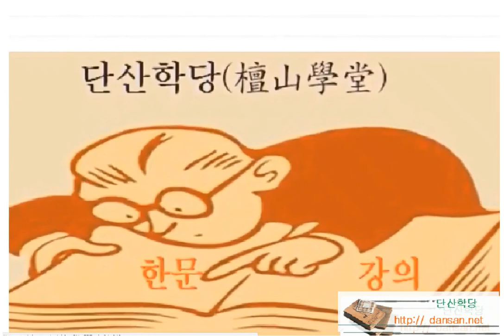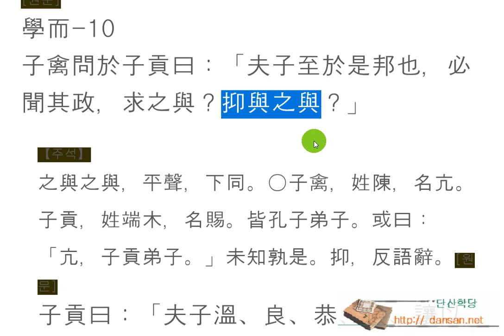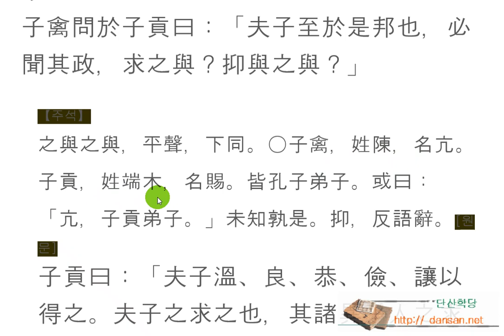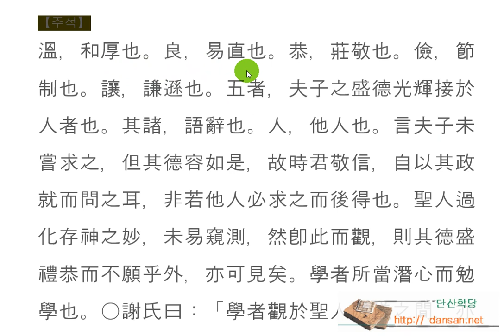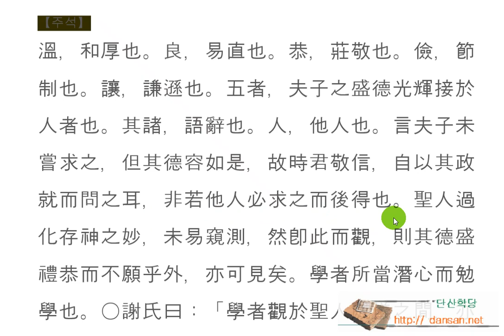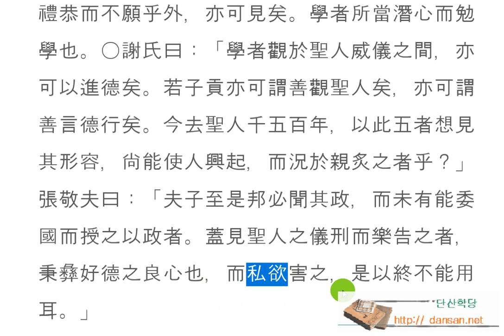논어_학이 01_10 공자의 본 모습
學而-10
子禽問於子貢曰：「夫子至於是邦也，必聞其政，求之與？抑與之與？」
子貢曰：「夫子溫、良、恭、儉、讓以得之。夫子之求之也，其諸異乎人之求之與？」